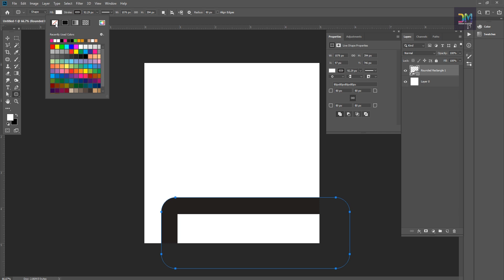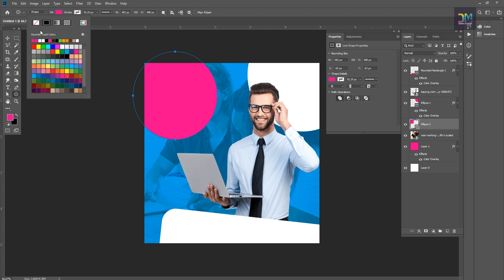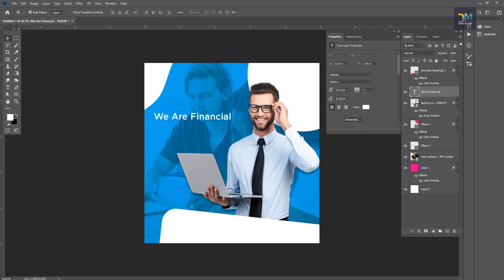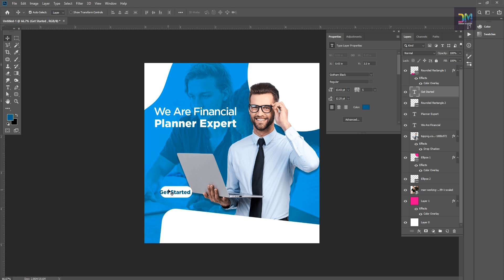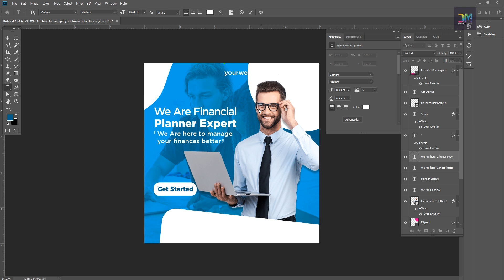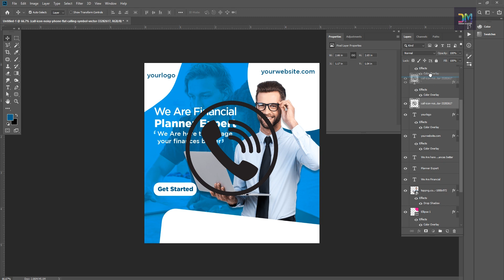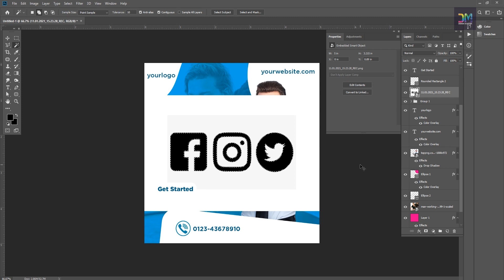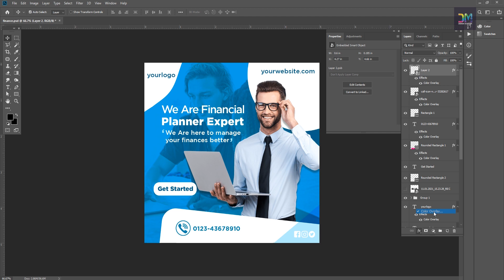Social Media Banner Design In Photoshop | Tutorial 2021 | Web banner design | Design Master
This tutorial is very simple and easy. I am dedicating this to beginners as materials to learn how to create simple Social media Web banner or Ad banner for google adsense in Photoshop.